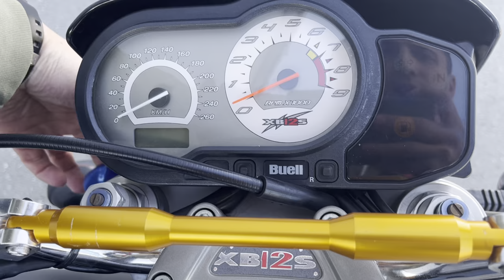No. BT10323 BUELL XB12S LIGHTNING